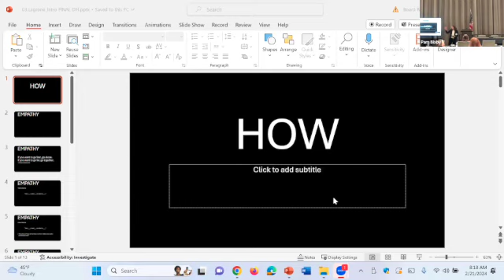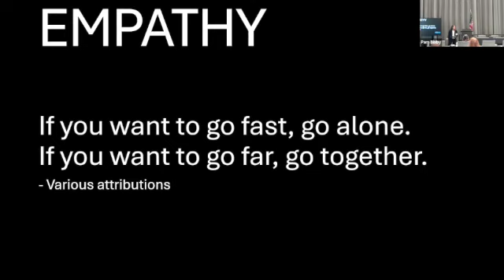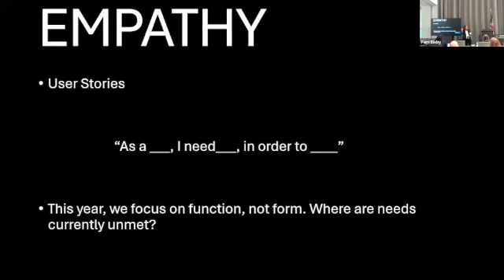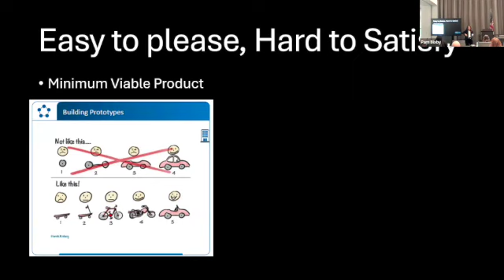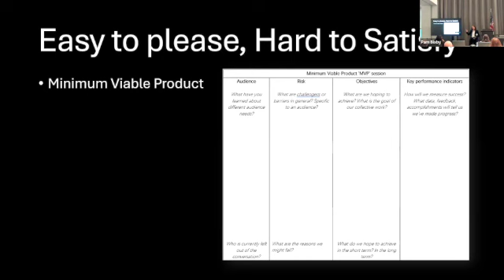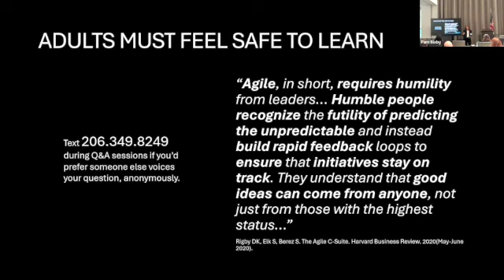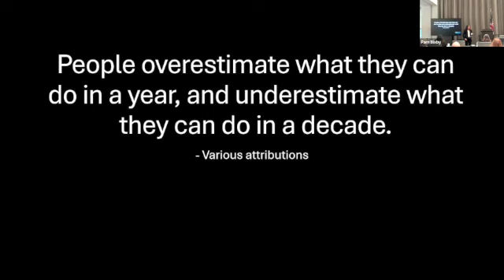Design For Implementation: Feb 21, 2024. Dr. Lacey LaGrone Introduction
Conference PI, Dr. Lacey LaGrone lays down the ground rules for the meeting.